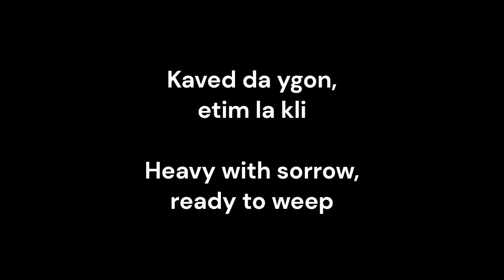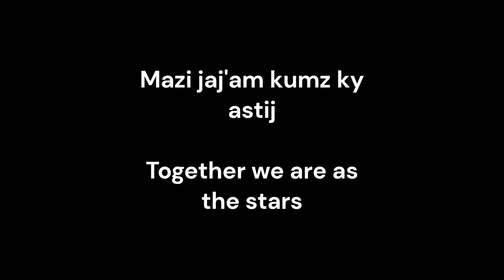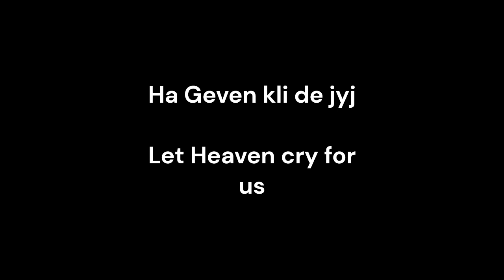Ha Geven Kli de Jyj (Let Heaven Cry for Us)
From the webcomic Slightly Damned by @RAIZAP.